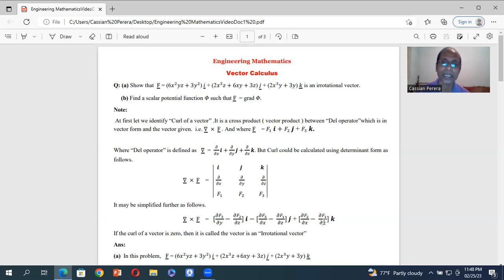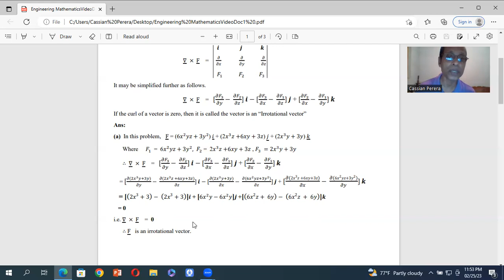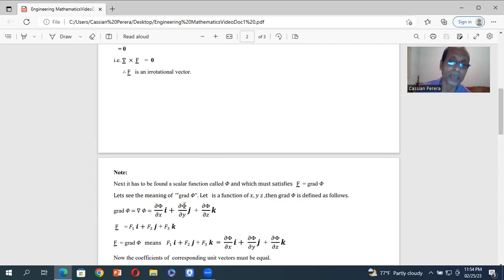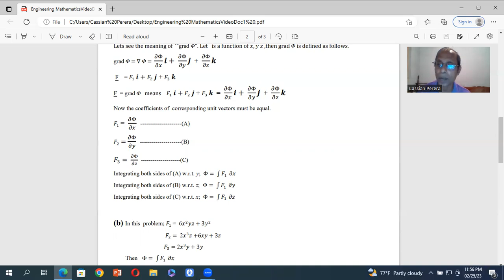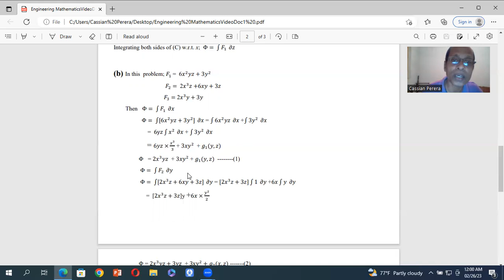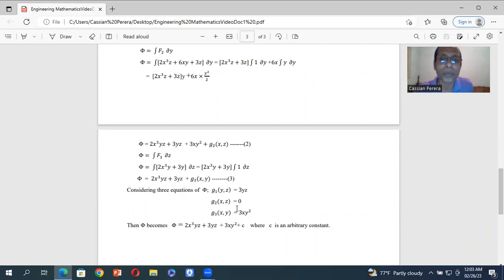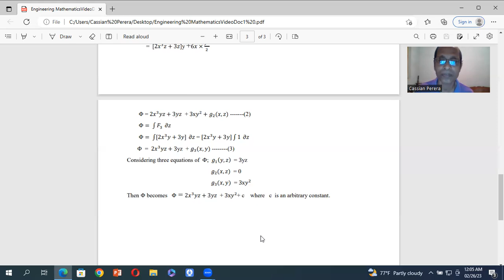දෛශික කලනය [ Vector Calculus ] 1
Here a question on Vector Calculus, which may be in your examination is discussed.